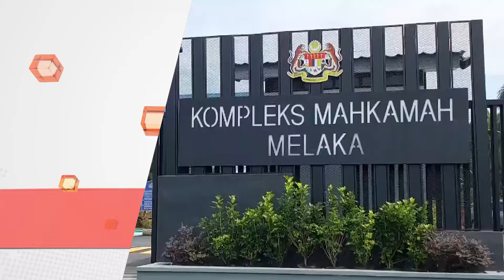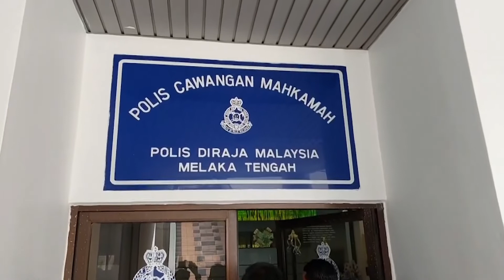OKU Mengaku Tidak Bersalah Merompak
Seorang lelaki orang kurang upaya (OKU) dihadapkan ke Mahkamah Sesyen Ayer Keroh, Melaka hari ini atas pertuduhan melakukan rompakan berkumpulan bersenjatakan pistol tiruan Mei lalu.